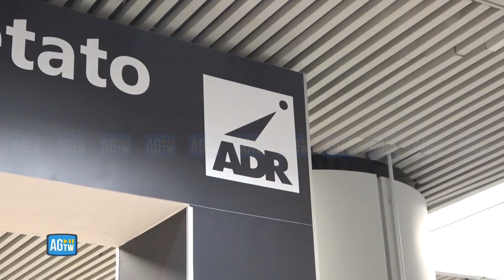I primi italiani al rientro da Tel Aviv «Tanto panico, sirene anche poco prima della partenza»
Un sospiro di sollievo, ma ancora tanta paura per i primi italiani rientrati da Tel Aviv, dopo i bombardamenti all'alba di sabato. Un solo volo partito dalla città israeliana e atterrato a Roma Fiumicino poco dopo l'una di notte, ha riportato a casa turisti e lavoratori. «Siamo stati svegliati dalle sirene. Ci siamo riparati nei bunker poi abbiamo cercato un volo per tornare in Italia», raccontano i passeggeri del volo «Le sirene sono suonate anche poco prima del nostro imbarco».